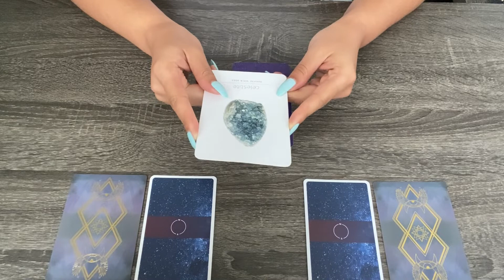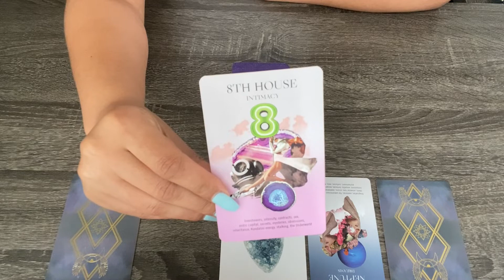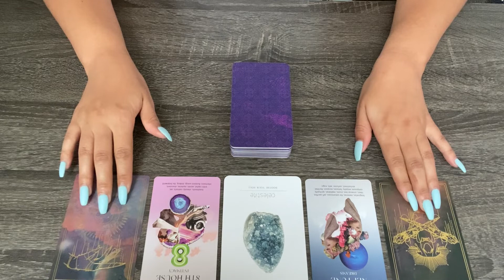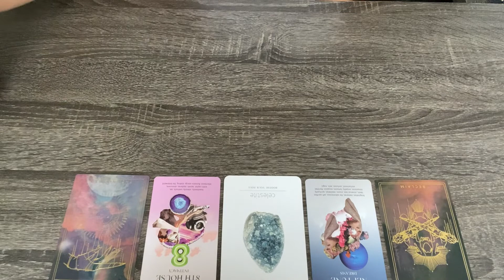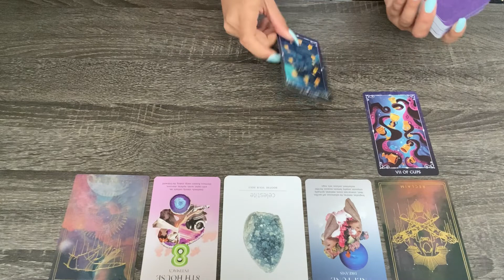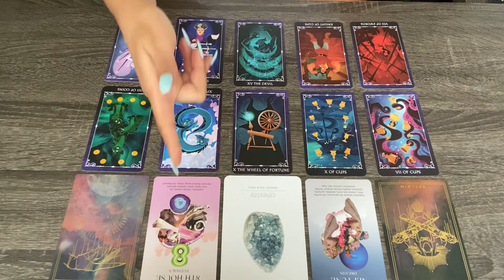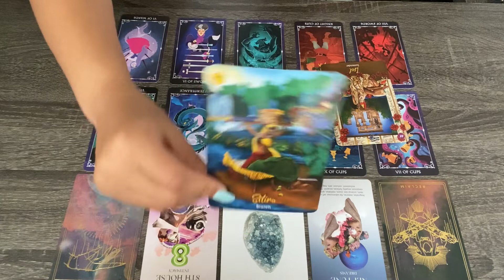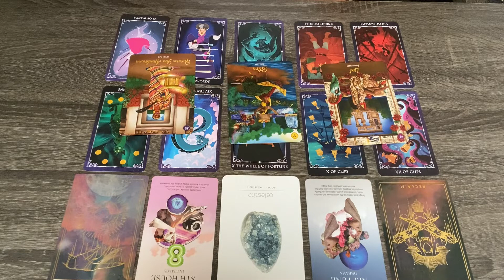CANCER ♋️ RECLAIMING YOUR POWER FROM THE PAST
Hey Cancer Family!

This general message is meant for all Cancer placements! Including, but not limited to your Sun, Moon, and Rising placements. 💜

🔮 To schedule a personal reading or commission rootwork services, you can link up with me